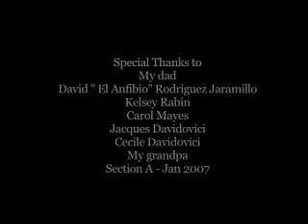Fausto - The man on the porch - NYFA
Hey, this is the latest project i did for the NYFA... hope u guys like it... please comment!